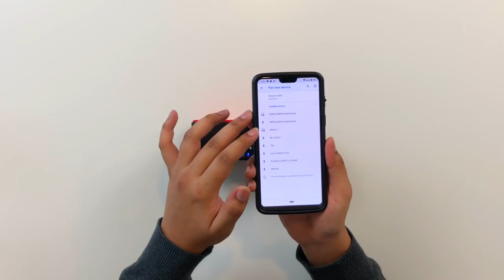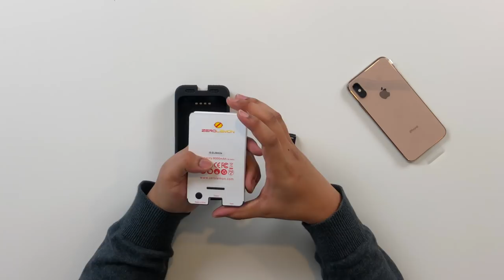Bagus Ke PowerBank daripada Zerolemon ?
PowerBank sudah menjadi keperluan setiap pengguna yang selalu menggunakan peranti pintar sepenuh masa samada membuat servis penghantaran yang selalu menggunaakan Google Map dan sebagainya. Kebanyakannya hanya menawarkan pilihan pengecasan sahaja tetapi teknologi kini semakin maju dan semakin mudah untuk mencipta kelainan dengan hanya mempunyai idea yang baik.

Produk Didalam Video Ini:
ToughJuice V2.0 External Battery 30000mAh
JuiceBox 20100mAh 45W PD USB Type C
SolarJuice Portable Charger 26800mAh
Nintendo Switch Battery Charger Case 10000mAh
iPhone X 8000mAh Battery Case
ToughSound IPX8 Portable Wireless Bluetooth

Produk yang kami nyah kotak ini merupakan PowerBank yang cukup unik dan menariknya sesuai untuk digunakan bersama peranti yang di cadangkan. Berguna jika pengguna mahukan kuasa yang serius ketika berada diluar bandar sekali pun. Layari zerolemon.com untuk ketahui lebih lanjut tentang produk mereka.